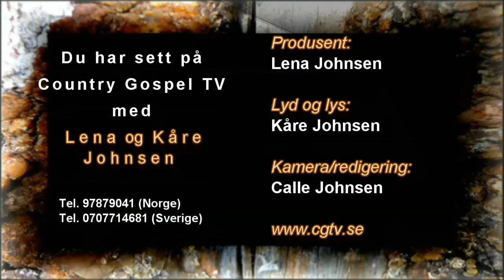CGTV Den onde eller den gode